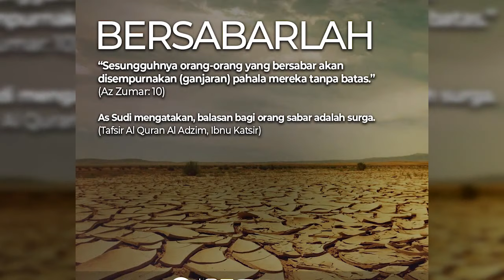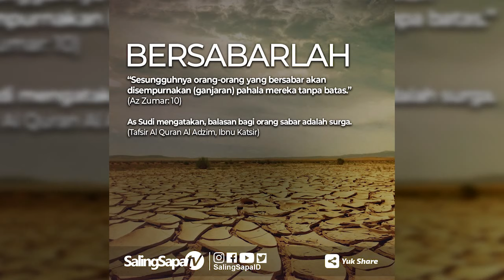Ustadz Ahmad Zein Annajah - Al Quran Menyatukan Potensi Umat